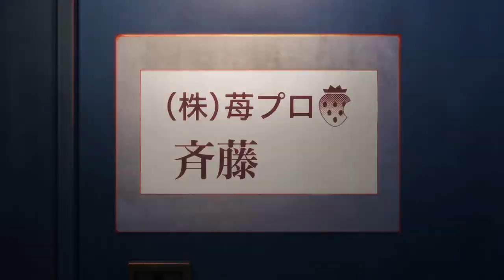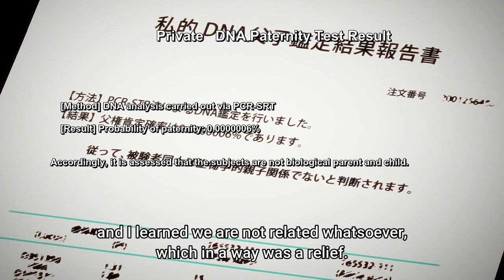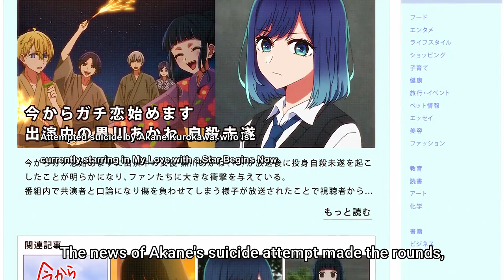Unveiling OSHI NU KO: A Fascinating Look into Traditional Practices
It's been said that oshi no ko is one of the most mysterious and interesting customs in Japan. In this video, we'll take a look into the traditional practices behind oshi no ko and see what makes it so special.

Oshenku is a custom that dates back hundreds of years and is still practiced today. In this video, we'll explore the origins of oshi no ko and see what makes it such an interesting custom. We'll also explore the benefits of oshi no ko and see what effects it has on the wearer. After watching this video, you'll have a better understanding of oshi no ko and why it is such an important tradition in Japan!